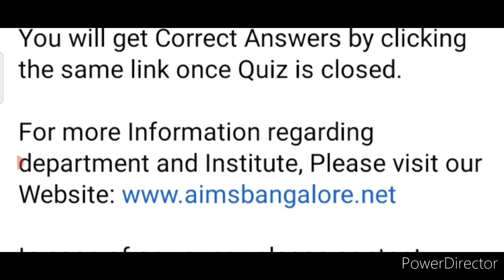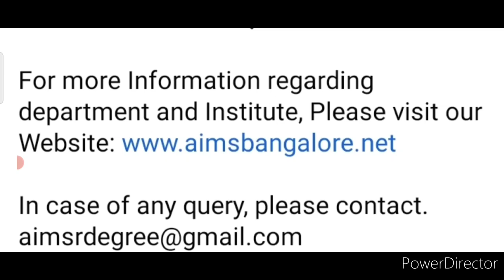Online Quiz Competition 2022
Greetings from Aditya Institute of Management Studies and Research

Dear All !!!
Please participate in "Good Governance Day " online quiz competition and earn a certificate !!

This Quiz is initiated by IQAC of Aditya Institute of Management Studies & Research (AIMSR)
#12 , Kogilu Road, Yelahanka , Bengaluru 560064
(Approved By All India Council For Technical Education (AICTE), New Delhi.)

This Contest Registration is Free. Successful participants will receive an E-Certificate through Email.

You will get Correct Answers by clicking the same link once Quiz is closed.

For more Information regarding department and Institute, Please visit our

In case of any query, please contact.

Topic on "Good Governance Day"

3 Best A4 size Drawing books set in affordable amount